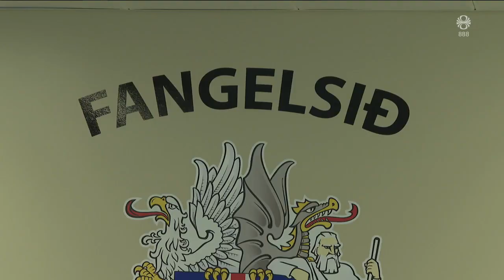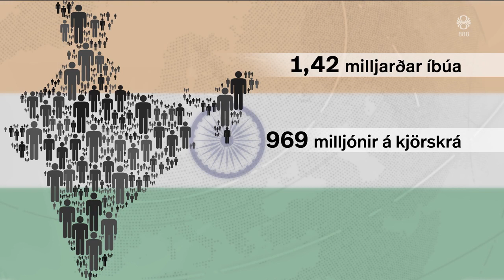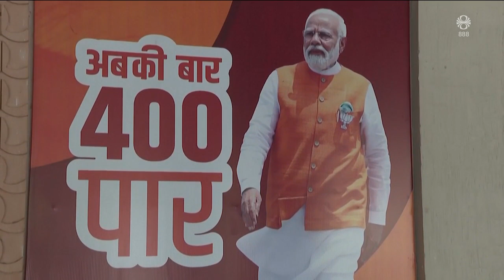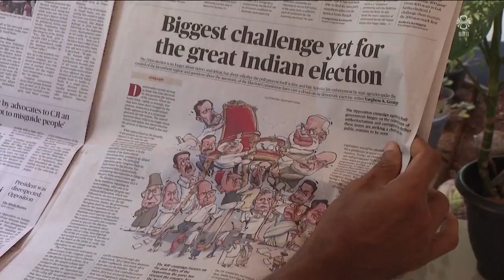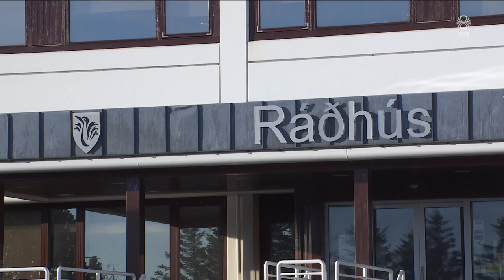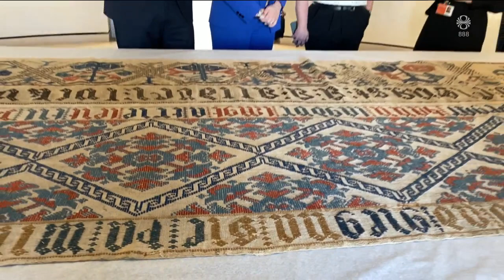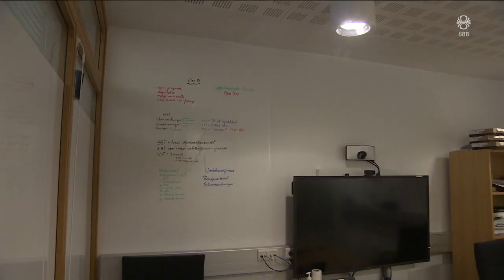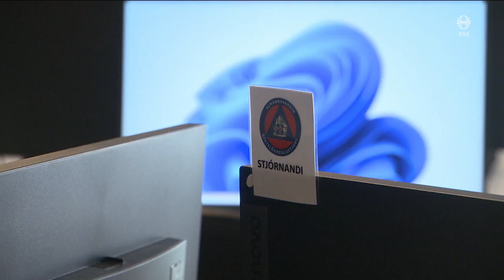Fréttir - 18. apr 2024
Fréttir RÚV frá 18. apríl 2024 - Efnisyfirlit:
00:01:14 Gæsluvarðhaldsfangar teppa fangelsi
00:03:07 Líkur á samstöðu um Úkraínu
00:05:12 Grindvíkingar mótmæla
00:07:36 Borað fyrir Sundabraut
00:09:44 Kosningar í fjölmennasta ríki heims
00:12:24 Skiptar skoðanir um sameiningu á Suðurnesjum
00:15:17 Lögréttutjöld á leið til landsins
00:16:04 Mygla í samhæfingarstöð Almannavarna
00:18:20 Íslandsmet í Skólahreysti
00:19:31 Ein af hverjum tíu styttum í Danmörku er af konu